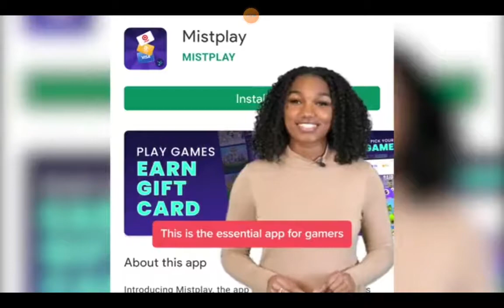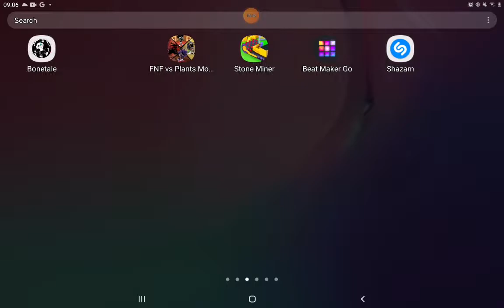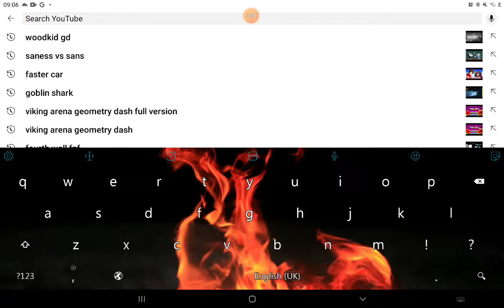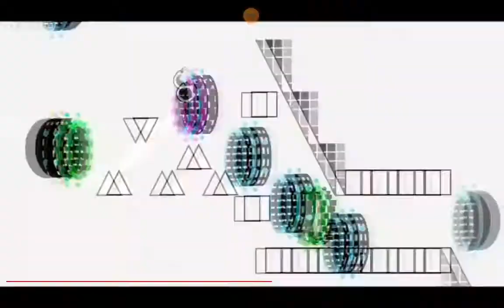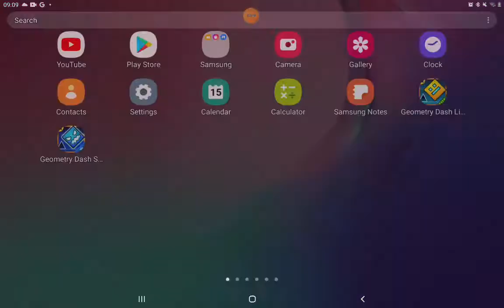geomatry dash world (ill producement)